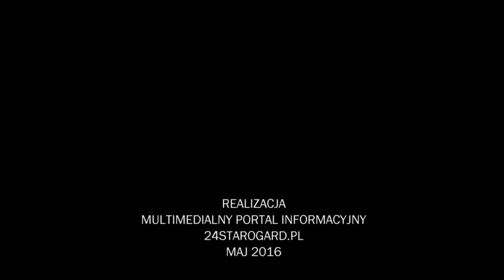Powiat starogardzki nagrody dla najlepszych 24STAROGARD.PL